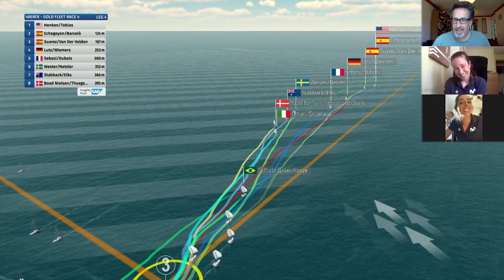Relive The Moment: Episode 8 - Tamara Echegoyen & Paula Barcelo